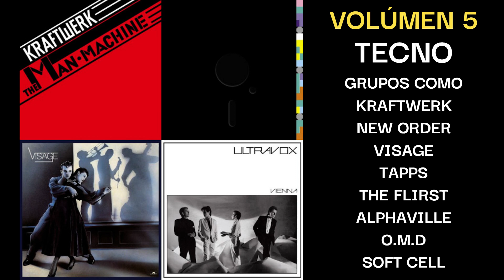CANCIÓN FUNK - LA CARRETERA ES TUYA (BY SFR PRIMITIVA MUSICA)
Canción funk de Santiago Ferrer Rico ( SFR PRIMITIVA MÚSICA)
Y LA PRESENTACIÓN DE LA COLECCIÓN LA CARRETERA ES TUYA.
5 VOLÚMENES ABAJO, DALE AL MAS